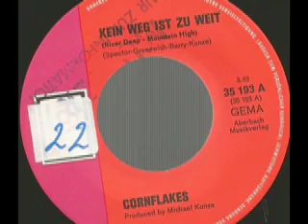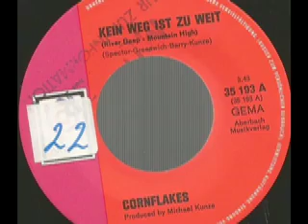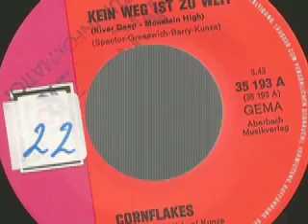Cornflakes - Kein Weg ist zu weit (River Deep - Mountain High)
Cornflakes

Seite 1:
Kein Weg ist zu weit (River Deep - Mountain High) (Spector - Greenwich - Barry - Kunze) 3:43

Richard „Groove“ Holmes

Seite 2:
Listen Here (E. Harris) 3:58

Released on United Artists Schallplatten 35 193

1971